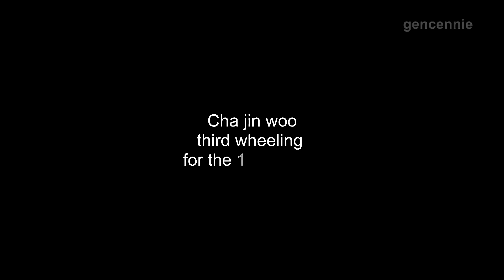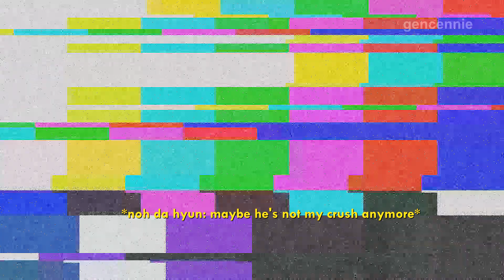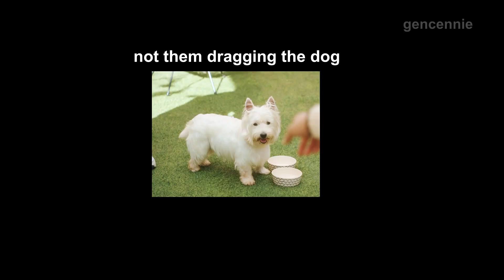link: eat, LOVE and kill is comedy.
dramas:
Link: Eat, Love, Kill
true beauty